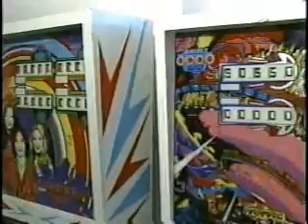Pinball Clube no Jornal da Gazeta 06/02/2005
Matéria do Jornal da Gazeta